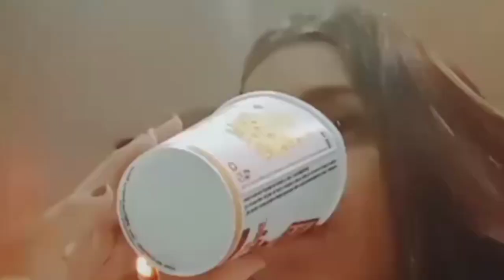FAZENDO DESAFIOS NO SHOPPING *passei muita vergonha*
Deixa aqui nos comentários qual o vídeo que vocês querem que eu faça❤

Um beijo é até o próximo vídeo💘😍❤